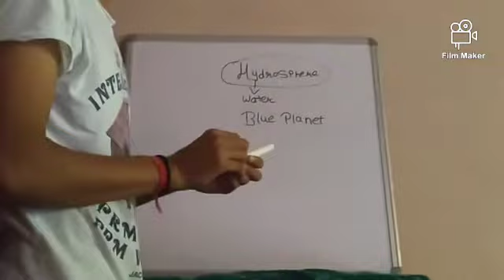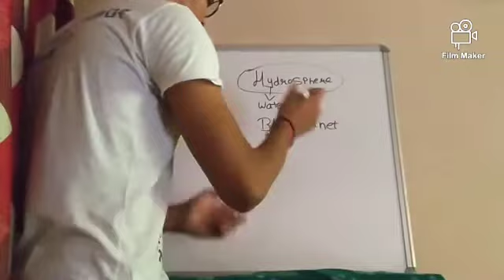Class 6 Geography Hydrosphere by satyam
In this video we have explained the hydrosphere.
Do watch it n share.

Intro credits

Outro credits